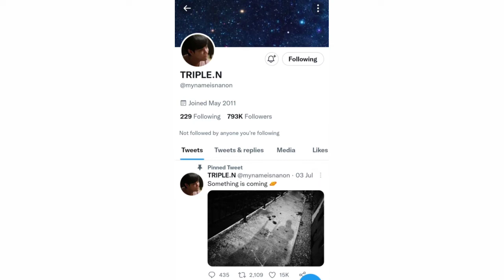Nanon Korapat Kirdpan (Thai Actor,Singer) Bad Buddy Pran/ Biography